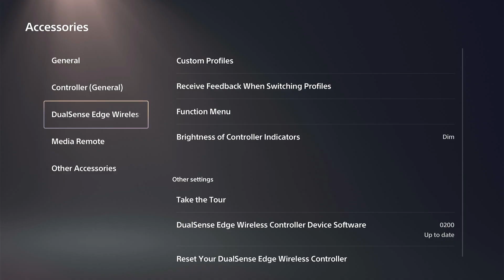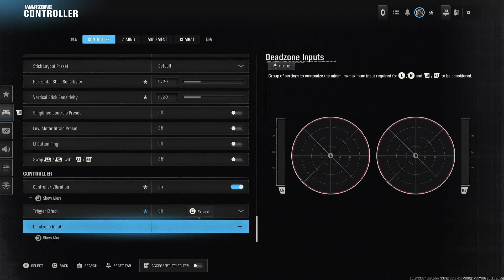How to Test Your Stick Drift on Dualsense Edge Controller on PS5 Settings (Best Method)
One of the key advantages of the DualSense Edge controller is the built-in ability to test and adjust for stick drift directly on the PS5 console. This is a much better method than relying on in-game settings or third-party websites.

Here is the best method to test your DualSense Edge for stick drift:

Step 1: Access the Controller Settings
From the PS5 home screen, go to Settings (the gear icon ⚙️ in the top-right corner).

Navigate to Accessories.

Select DualSense Edge Wireless Controller.

Choose Custom Profiles.

Step 2: Enter the Stick Calibration Menu
Select a profile you want to test or create a new one.

Choose Stick Sensitivity/Deadzone.

Step 3: Test for Stick Drift
You will now see a visual representation of the stick's input. This is your built-in calibration tool.

On the left side of the screen, you can switch between the Left Stick and the Right Stick.

Place the controller on a flat, stable surface and do not touch the analog sticks.

Observe the circle on the screen that represents the stick's input. If the dot inside the circle stays perfectly still in the center, your controller has no stick drift.

If the dot moves on its own, even slightly, it indicates that you have stick drift. You can see how far the dot drifts away from the center, which gives you a clear visual of the severity of the problem.

Step 4: Use the Deadzone Setting to Mitigate Drift
If you do have stick drift, the same menu allows you to adjust the deadzone to compensate for the issue.

In the same Stick Sensitivity/Deadzone menu, look for the Deadzone adjustment option.

Increase the deadzone value. This expands the "safe zone" in the center of the stick's movement where no input is registered.

As you increase the deadzone, the black circle on the screen will get bigger. Keep increasing the deadzone until the drifting dot stays within that circle.

Once the dot no longer drifts, you have successfully "canceled out" the stick drift. This will prevent your character from moving on their own in-game, although it may slightly reduce the responsiveness of minor stick movements.